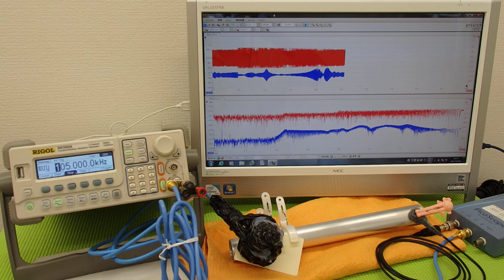表面弾性波を利用した、超音波制御技術 Ultrasonic experiment